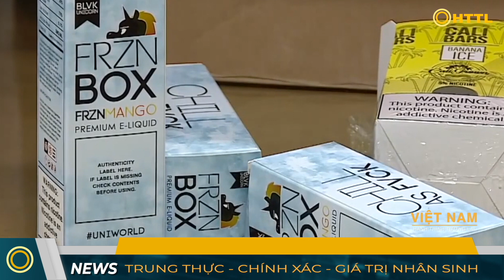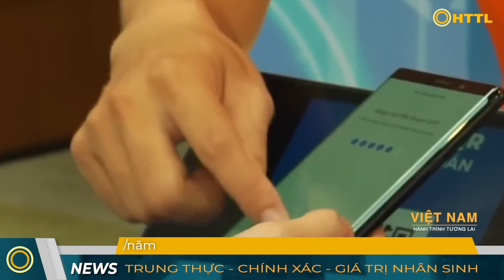Tin Tổng Hợp (30/11): Tàu chiến Mỹ áp sát Trường Sa: TQ nói đã “xua đuổi”. 18 học sinh ngất tập thể